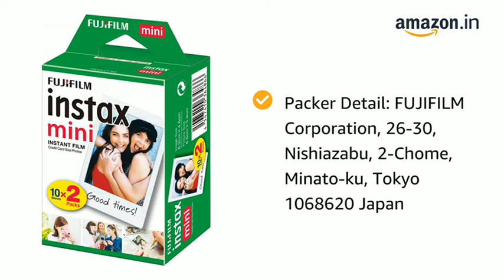Fujifilm Instax Mini Picture Format Film (20 Shots) Mini camera